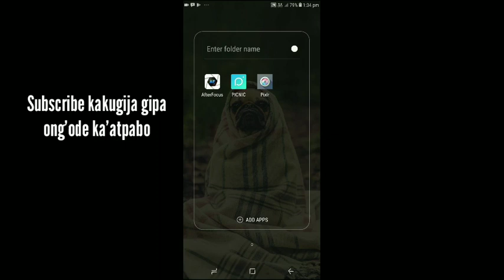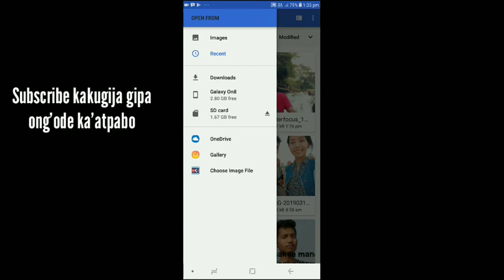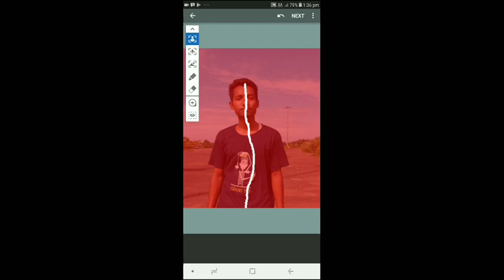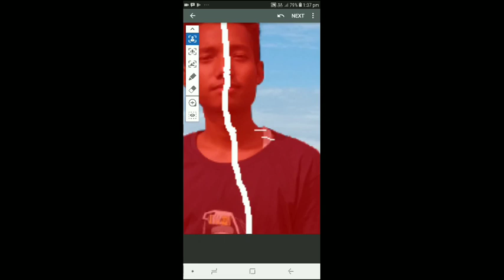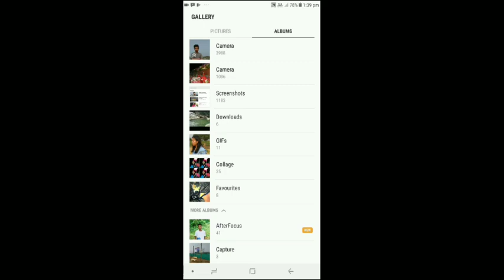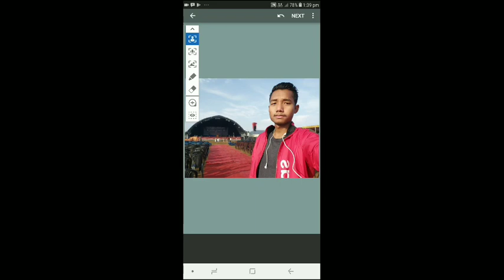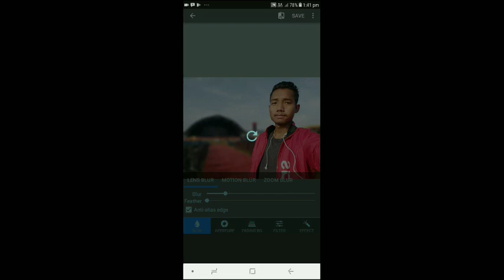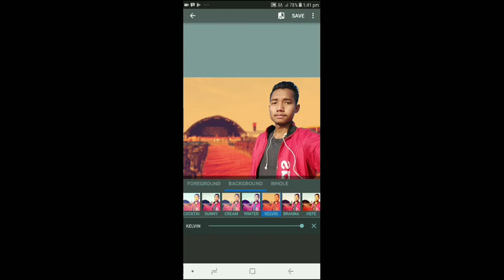Mai kai photo ni background ko blur onga.atgen